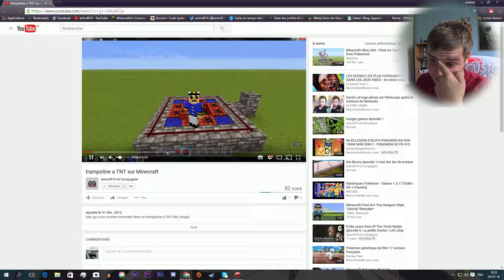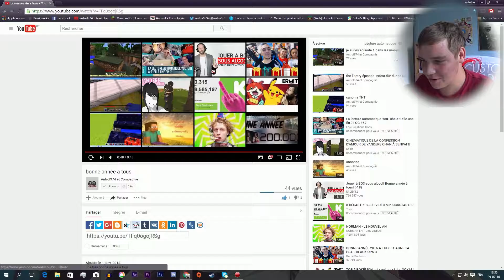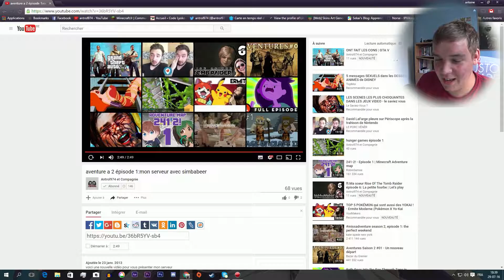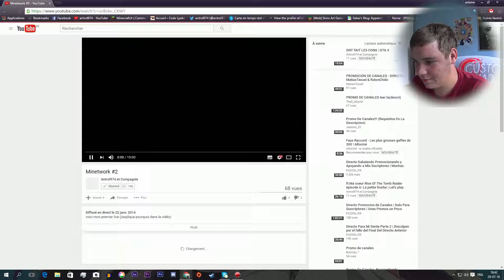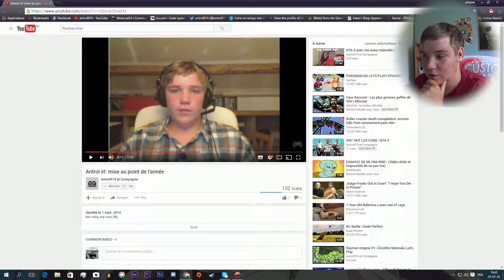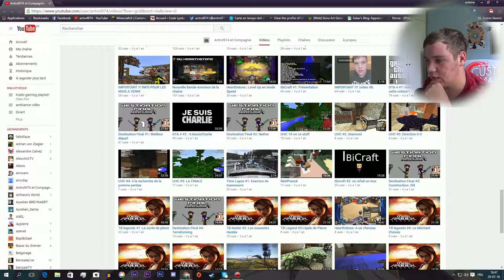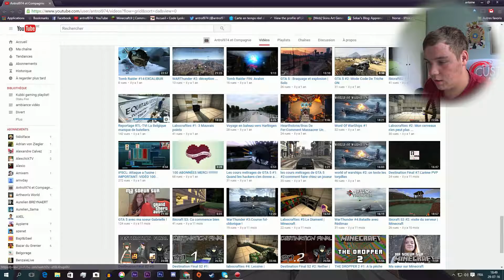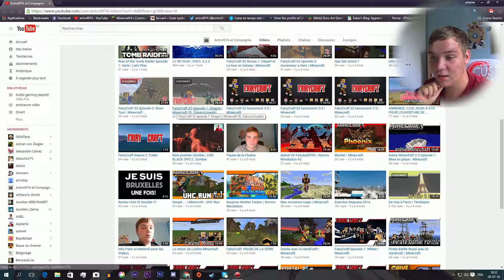Bon vieux Temps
je refais un tour avec vous des anciennes vidéos de ma chaines